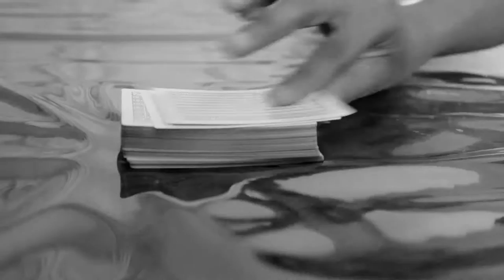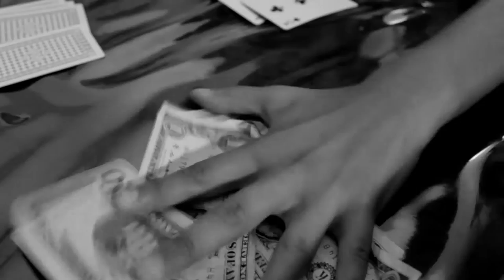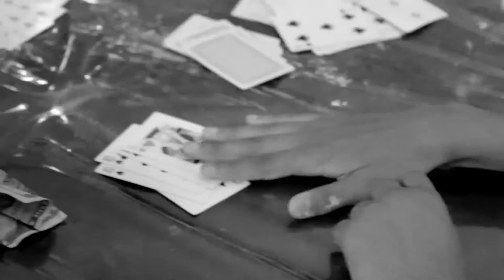Ace of Spades (short film)